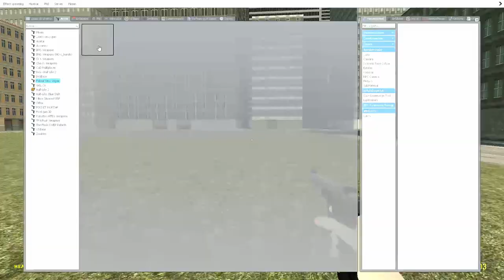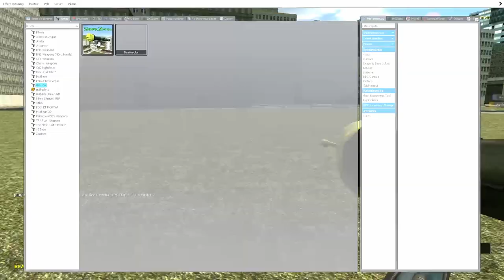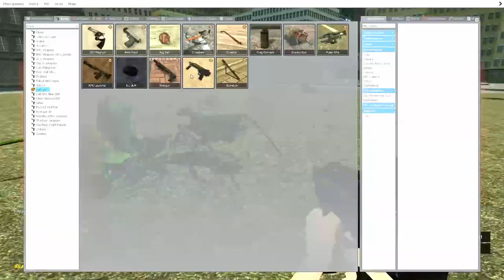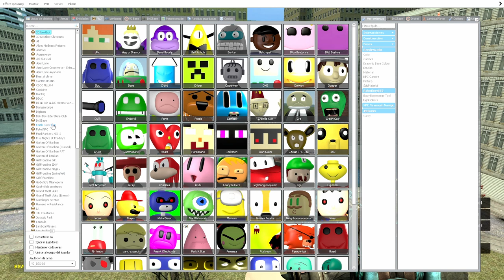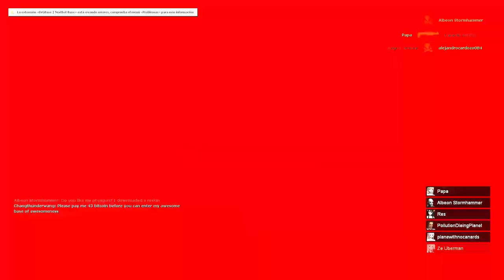Garry´s Mod | SIMULADOR DE JUGADORES ONLINE (Lambda Players)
Addon: Lambda Players